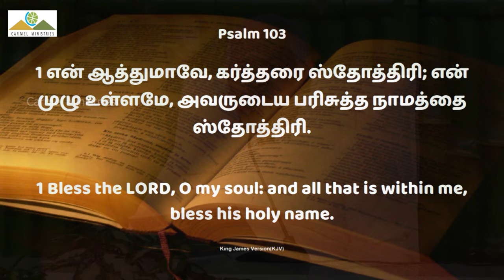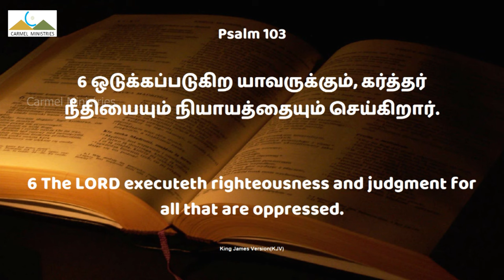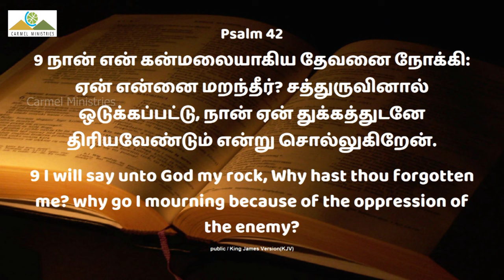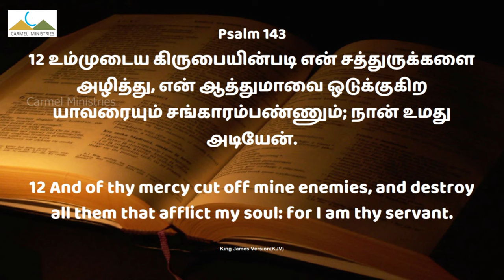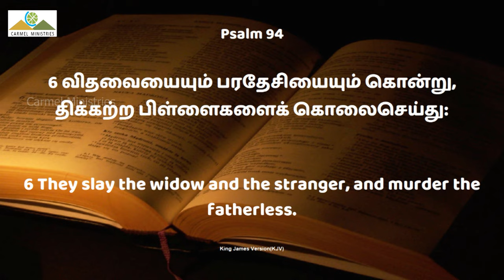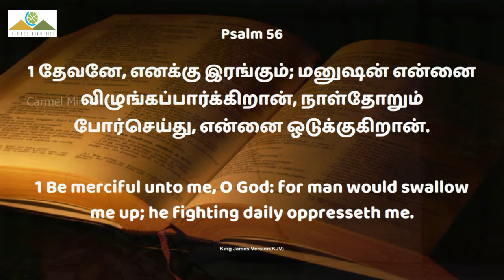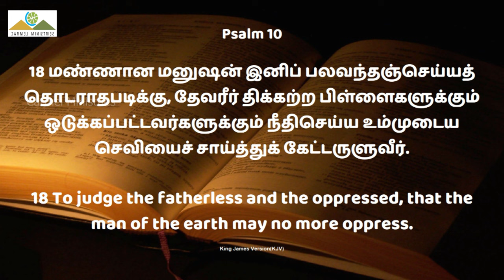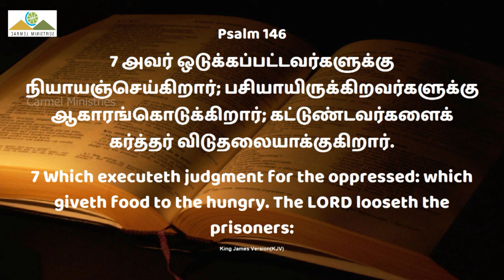ஒடுக்கப்படுகிறவர்களுக்கு நீதி செய்யும் தேவன் | Pr. Robert Simon | December Month Blessing Service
Carmel Ministries Live:  December Month Blessing Service on Dec 01, 2023 at 05:00 AM IST.

ஒடுக்கப்படுகிறவர்களுக்கு நீதிசெய்யும் தேவன்

Message by Pastor Robert Simon